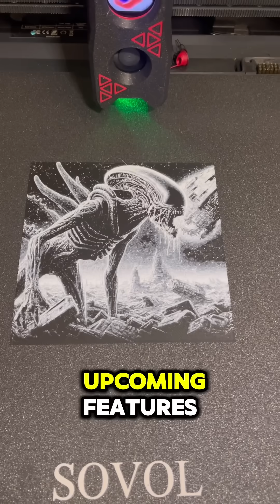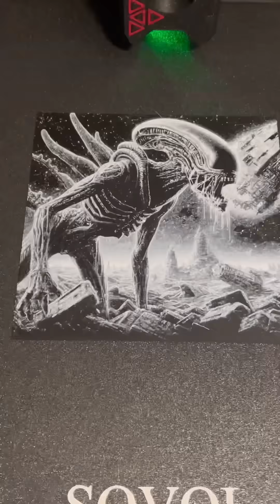Breaking my 3D Printing Records With This Insane Xenomorph Print!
here is the link to this awesome hueforge

Printing this Alien Hueforge was a success from the first try this confirmed that our work is spot on!
I just love the details it can reproduce!
this was printed using Polymaker Filament
If you want to support us use this affiliate link to buy Polymaker filament at the same price you usually do and we will geta small commission this way Polymaker will continue supporting us developing new awesome projects.

We have released the files for Xenomorph Orbiter.

@Sovol should be proud to see this result!